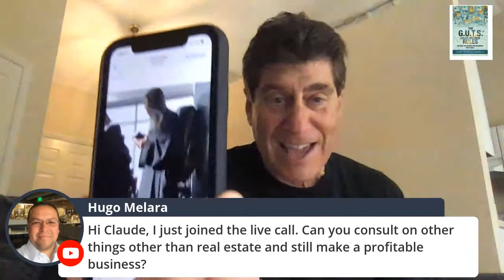Mentor to Millions-How to get paid today !